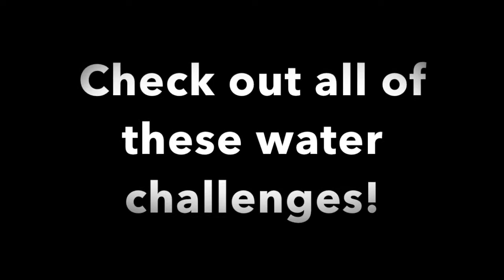TikTok Thursday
Tune in today for TikTok Thursday for all types of water challenges!